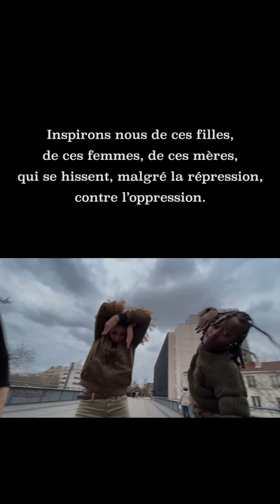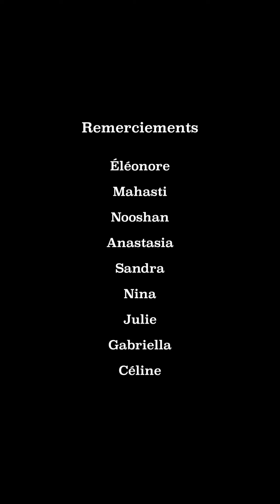Femme Vie Liberté (version longue)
25k vues sur Instagram depuis hier, et ça continue !

Beaucoup de réactions, et notamment d'iranien(ne)s (oui, des hommes aussi qui nous soutiennent dans ce combat, cette révolution...).

Je suis honorée de faire partie de ce projet.
Porté main dans la main avec Nassim Amozeidi, une chorégraphe incroyable et membre du collectif Femme Azadi 💚🤍❤️

Femme Vie Liberté

J'ai décidé de me lancer sur Youtube à 30 ans ! Mieux vaut tard que jamais n'est-ce pas ?

Je vais partager avec vous des tas de choses, des story-time, des sujets divers